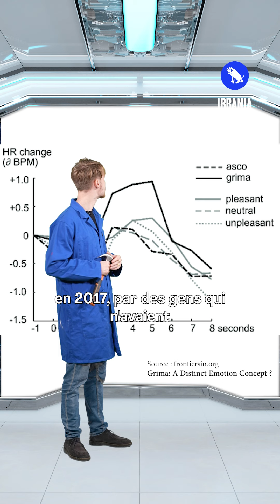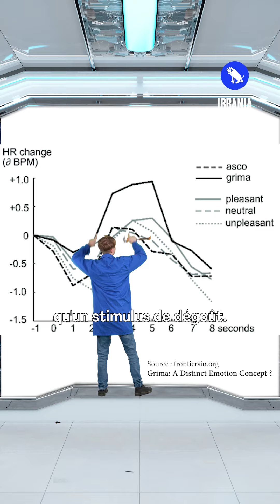Pourquoi certains bruits rendent ouf ?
Une craie qui crisse sur un tableau et c’est le drame : votre corps entier se crispe, vous serrez les poings et la mâchoire, vous transformant en un Hulk ultra vénère. C’est une crise de misophonie. Mais comment expliquer que des sons rendent ouf à ce point ?

URBANIA.fr : un média intelligent, irrévérencieux et fougueux. Et aussi modeste.